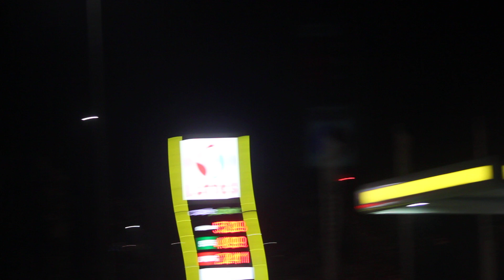Sylwester 2019/2020 Elbląg